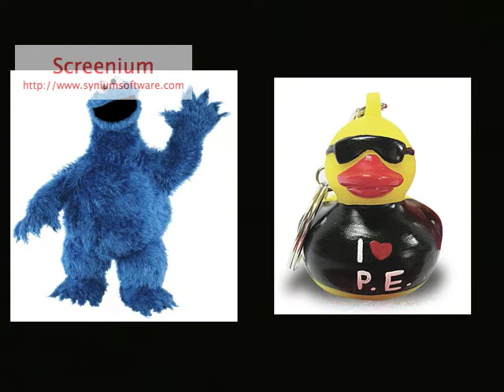Circuit Bent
winx club